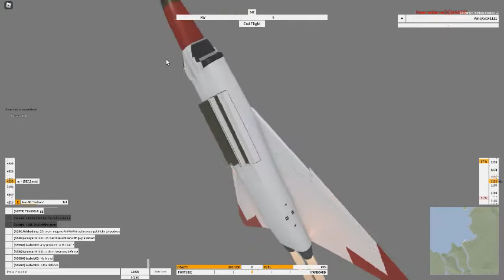Avro Arrow l Neo Warfare X+